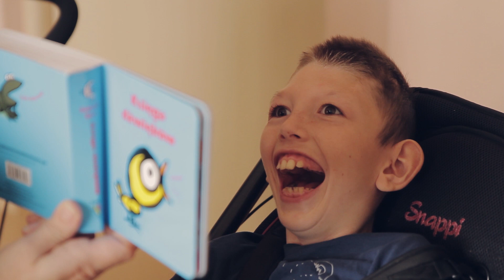Światowy Dzień Mózgowego Porażenia Dziecięcego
Kampania - Światowy Dzień Mózgowego Porażenia Dziecięcego

Osoby niepełnosprawne mają prawo się uczyć, mieć pasje, wybierać oraz normalnie żyć. Organizacja rozpoczyna kampanię informacyjną w ramach Światowego Dnia Osób z Mózgowym Porażeniem Dziecięcym.

Kampania ma na celu uświadomić pełnosprawnym, że wśród nich funkcjonują osoby niepełnosprawne, które chcą być traktowane na równi z innymi.

Stowarzyszenie Budujemy Przystań
Wośnicka 125 C
26-600 Radom, Polska

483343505